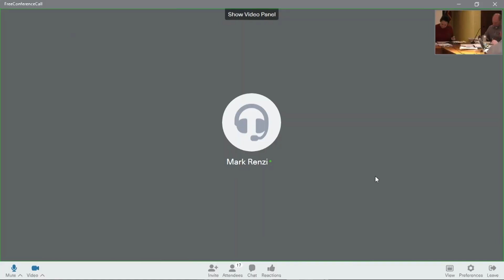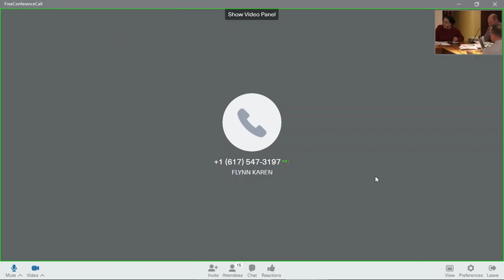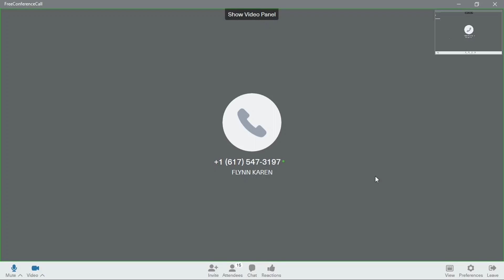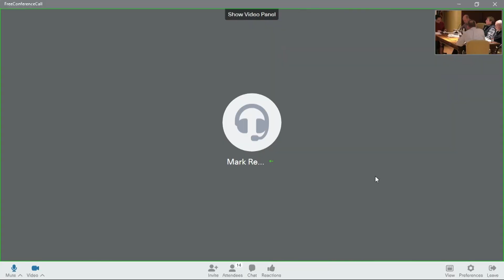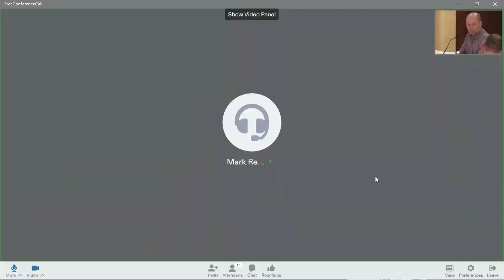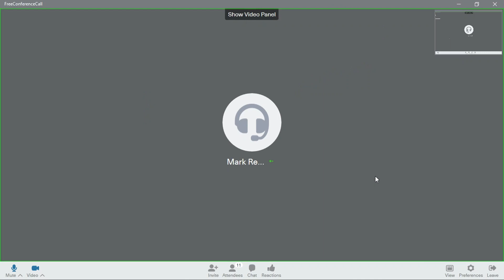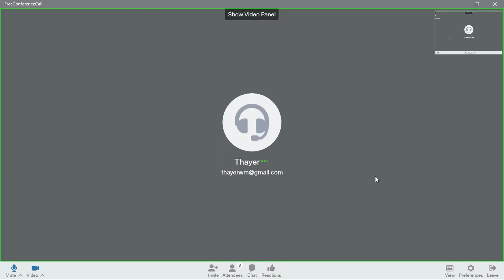Essex Board of Selectmen Meeting | February 27, 2023